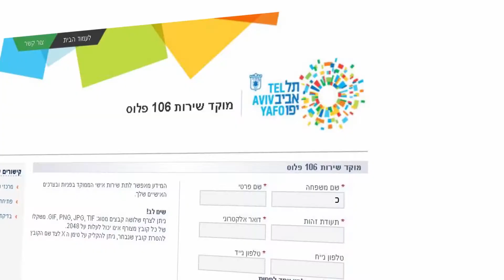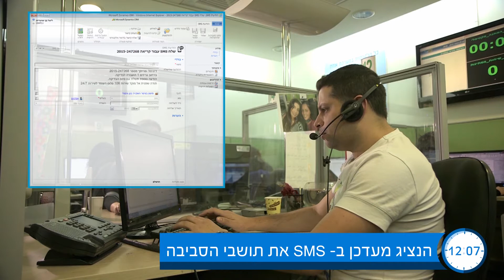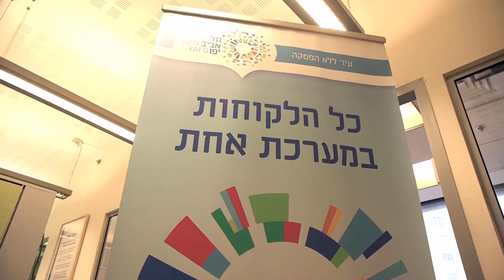וידאו הד הפקת סרט למערכת CRM של מיקרוסופט